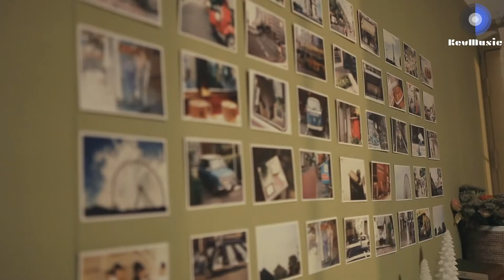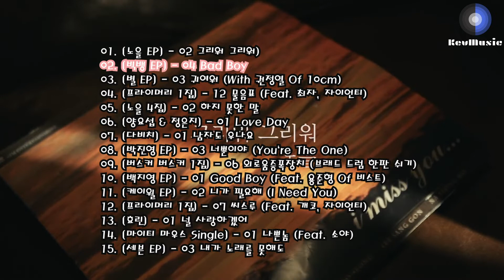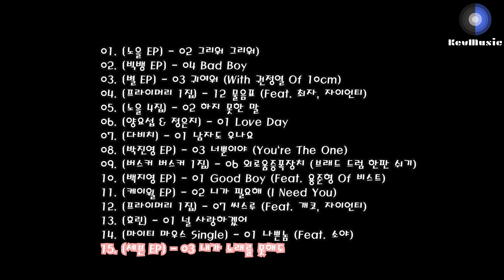2012년 TOP 100 인기가요 K Pop TOP 100 Part. 4 [Play List]